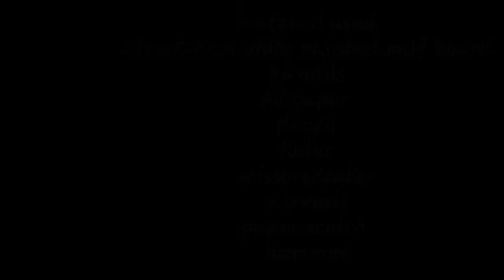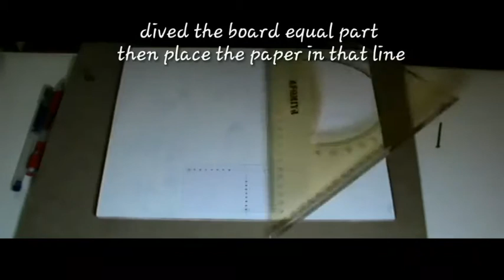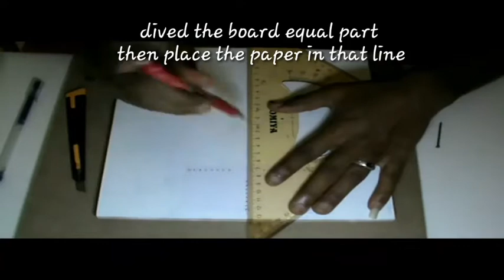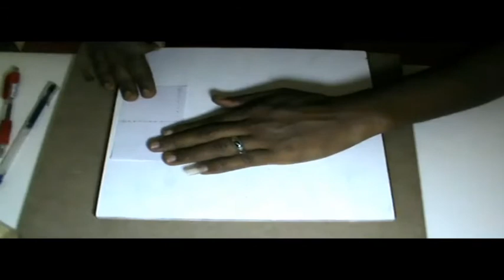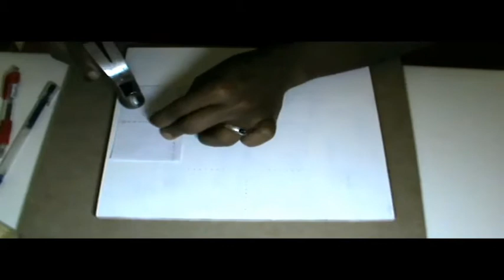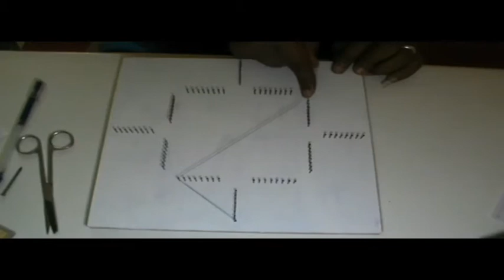erick string art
Tutorial to make squared cross string art